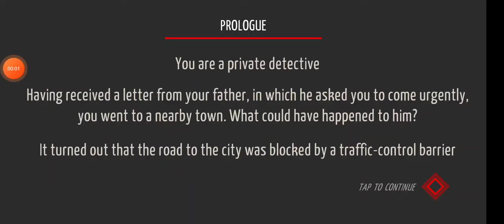PROLOGUE (TINY ROOM)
HOME THIS HELPS!